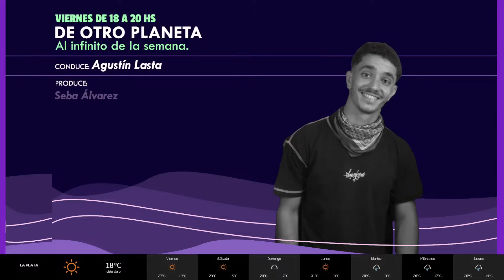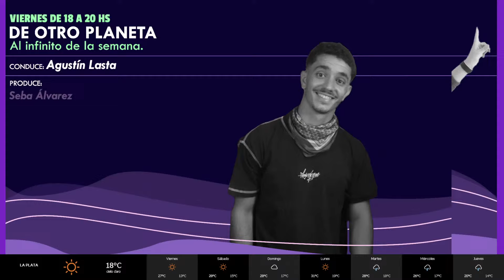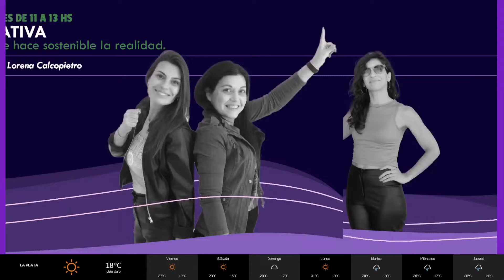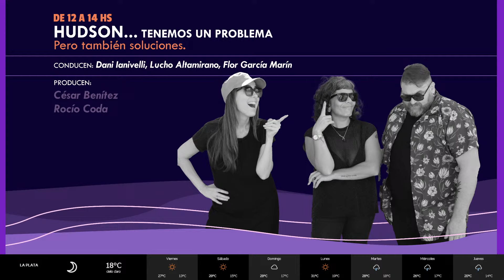DeOtroPlaneta | FULL TEAM VERANO + SEÑALES DEL MÁS ALLÁ + VIC ISEAS + FRAN PANELLA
DE OTRO PLANETA - VIERNES 18 A 20 HS

🚀 2:36 Vic Iseas de conductora invitada
📡 4:09 Gimnasio en invierno o en verano
🌌 50:47 Fran Panella: Actualidad política y otras yerbas
🌠1:44:14 Hugo Schwab - 18° fiesta de la cerveza en San José- Coronel Suárez